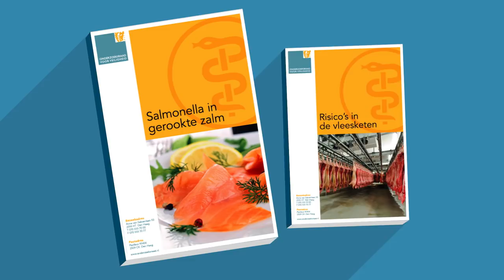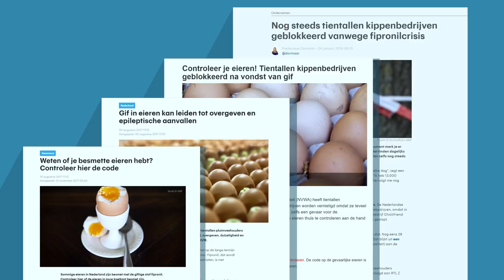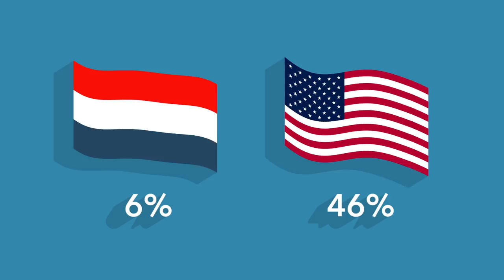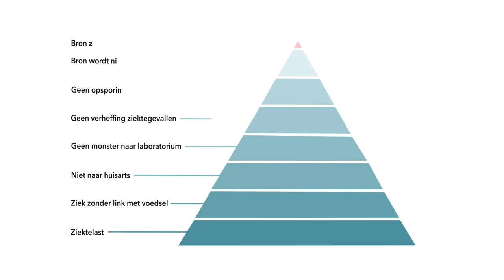Opkomende voedselveiligheidsrisico's – Onderzoek naar knelpunten in ons voedselveiligheidssysteem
De ontdekking van fipronil in eieren, in de zomer van 2017, leidde tot veel onrust in Nederland. Dit was niet het eerste voorval waarbij het voedselveiligheidssysteem in Nederland tekortkomingen toonde. Ondanks ontwikkelingen en trends die het lastiger maken om de voedselveiligheid te garanderen, moet de consument er op kunnen vertrouwen dat het voedsel op zijn bord veilig is. Reden voor de Onderzoeksraad voor Veiligheid om een aantal praktijkvoorbeelden te onderzoeken die duidelijk maken welke knelpunten zich voordoen in ons voedselveiligheidssysteem. Het blijkt dat we in Nederland kwetsbaar zijn voor opkomende voedselveiligheidsrisico’s. De risico’s worden onvoldoende of te laat in beeld gebracht, waardoor mensen onnodig ziek kunnen worden.

Lees het rapport “Opkomende voedselveiligheidsrisico’s” op onderzoeksraad.nl.

Copyright animatie: Onderzoeksraad voor Veiligheid